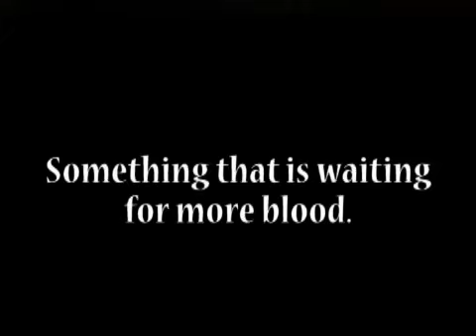Night Rising Chris Marie Green Book Trailer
Stuntwoman Dawn Madison hasn't been on the best of terms with her father since her movie star mother died. Still, he is her dad, and when he vanishes while investigating the bizarre sighting-caught on film-of a supposedly long-dead child star, she comes home to Tinseltown to join the search for him. Working with his odd colleagues, she discovers an erotic and bloody underground society made up of creatures she thought existed only on the screen.
Night Rising Chris Marie Green Book Trailer Genre(s) of this book Paranormal Romance, Urban Fantasy